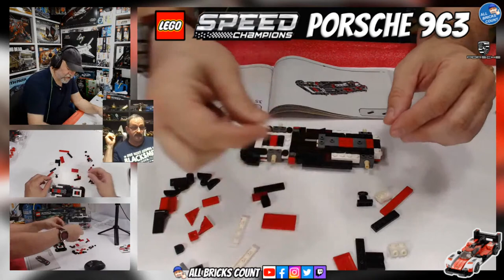Let's Build Lego 76916 Speed Champions Porsche 963 Lego Porsche #963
Lego 76916
Speed Champions
Porsche 963
280pcs
2023

Purchased from Toys R US Canada, Discounted.

Want to Save $10 on StreamYard? Want to create live streams like this?